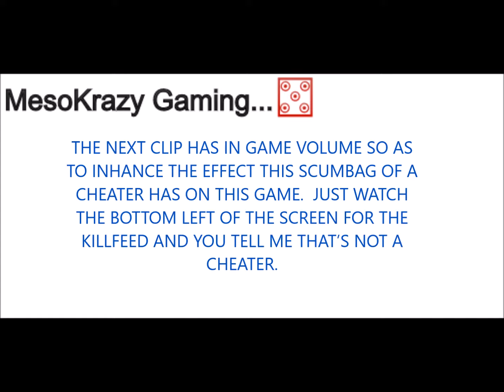BATTLEGROUNDS A TALE OF SQUADS AND CHEATERS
hope you guys and gals enjoy this vi.  also if anybody see's that bloody hacking bastard in game report the git.
Also enjoy your Christmas Holidays.